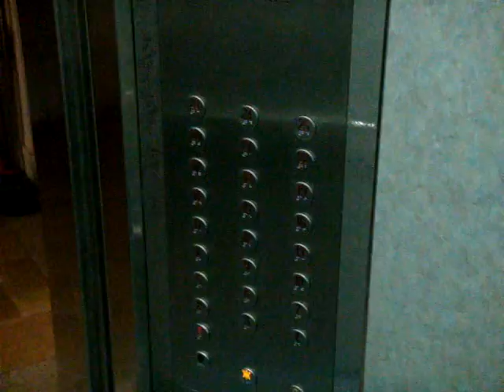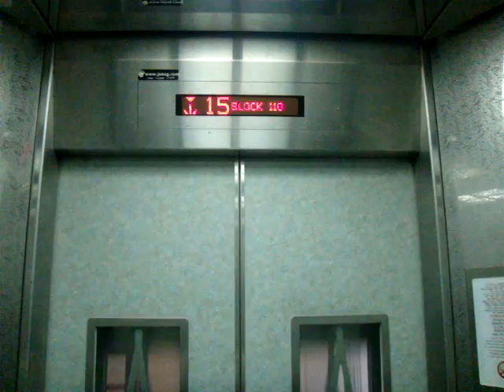One Past, Three Destinies - Mitsubishi GPS-III High-Spd Elevator (Blk 110 Bukit Batok HDB Singapore)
A circular park in Bukit Batok is surrounded by 25-floor buildings. They were built to the same specifications, painted in the same colours, and all used to have the standard single-door Fujitec elevator.

For the past few years, the elevators in these blocks got completely refurbished. However, they were upgraded in batches, and so it ended up receiving three new suppliers.

This block was to have its elevators upgraded first. It was done by Mitsubishi. It is probably one of the first for the new generation of installations, and you can see it in the button fixtures.

Technical specifications :
Floors served : 1 to 25
Capacity : 10 persons/680kg
Manufacturer : Mitsubishi Electric (三菱電機)
Model: GPS-III
Year installed: 2003
History : Replaced as part of LUP, previously Fujitec